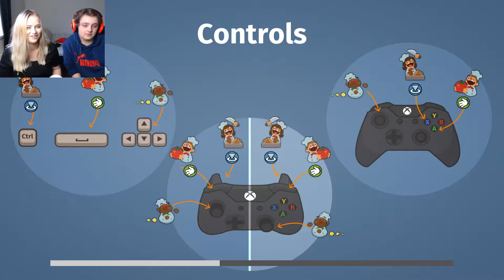FINISHING UP THIS MESS // Overcooked : Part 5 ft. my boyfriend [FACECAM]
♥ New video (almost) everyday Tuesday to Saturday! ♥

♥ Origin ID: eemmilinee

♥ Steam: eemmilinee

COMPUTER SPECS
♥ 8GB RAM
♥ Windows 10

♥More info about my recording and editing can be found on my channel page! ♥